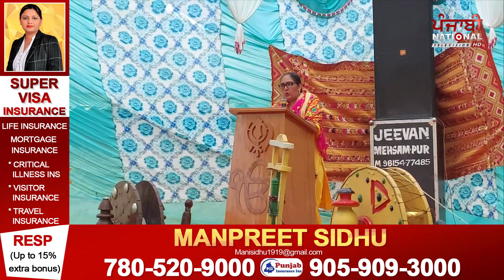ਆਇਆ ਸਾਵਨ ਝੂਮ ਕੇ... | PNTV